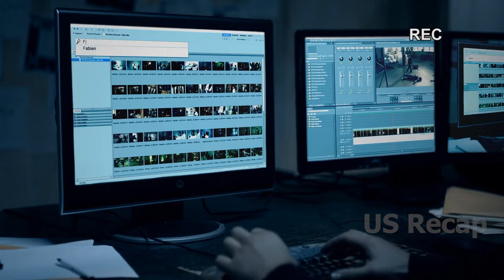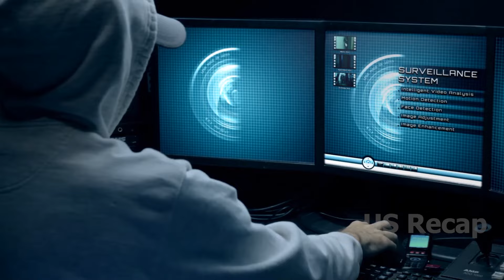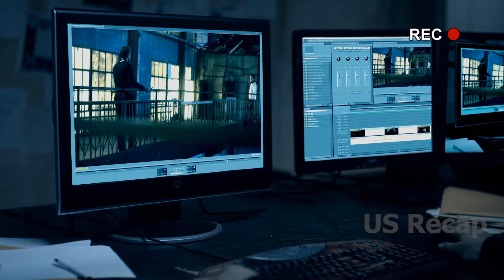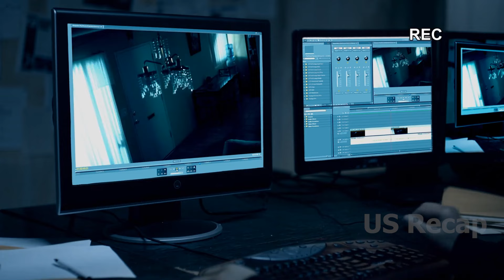Thugs attempt to rob a man and threaten his life, not realizing he is a cold-blooded...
Thugs attempt to rob a man and threaten his life, not realizing he is a cold-blooded killer.

Title: Die Fighting (2014)
Fabien Garcia as Fabien, Laurent Buson as Lohan, Didier Buson as Didier, Jess Allen as Jess, Dave Vescio as The Filmmaker, Adelyne Liu as Meilu, Xin Sarith Wuku as Chan, Davis Chong as Dojo Master, Michael Antonio as Leader Of The Gang, Aoni Ma as Lily, Marcus Natividad as Da Xiong, Denis O'Mahoney as Priest.